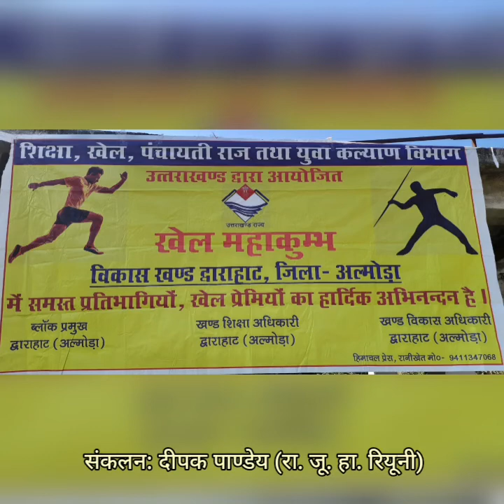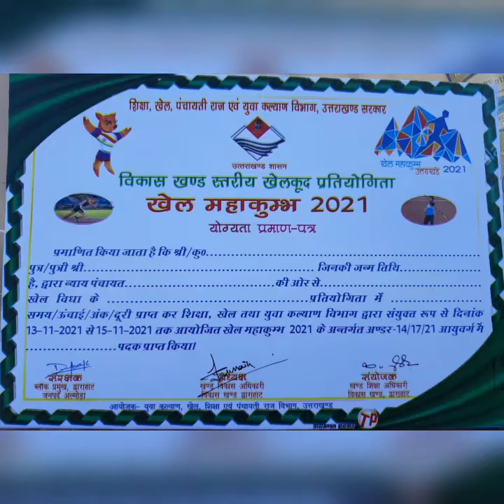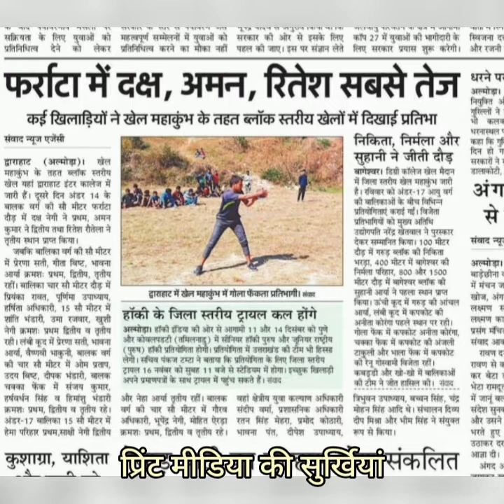ब्लॉक स्तरीय खेल महाकुंभ द्वाराहाट (अल्मोड़ा) Khel Mahakumbh Dwarahat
Created by: Deepak Pandey